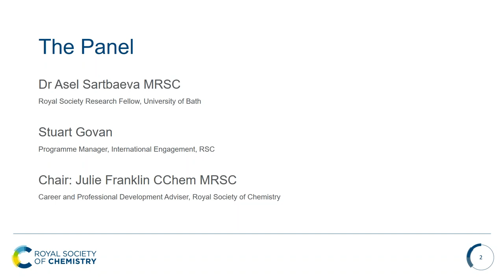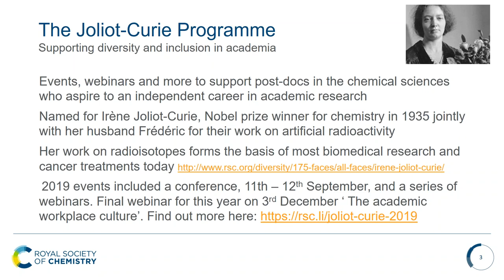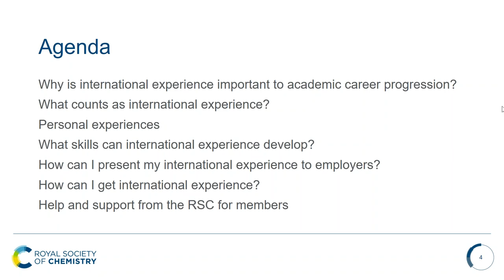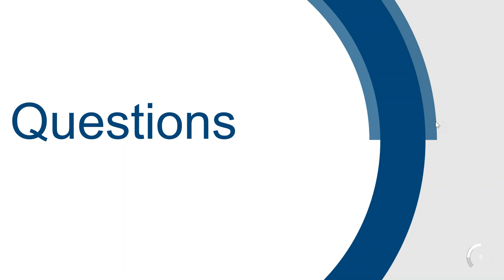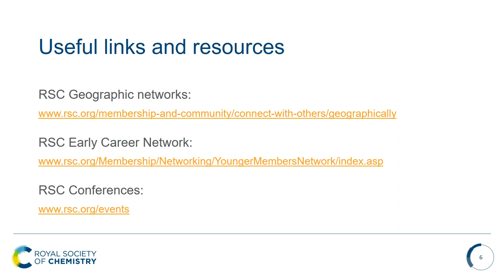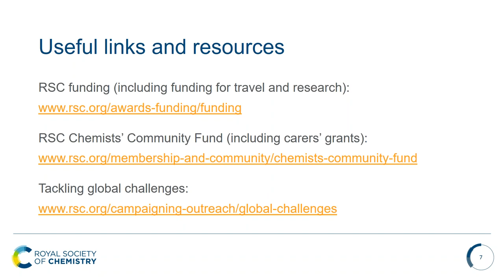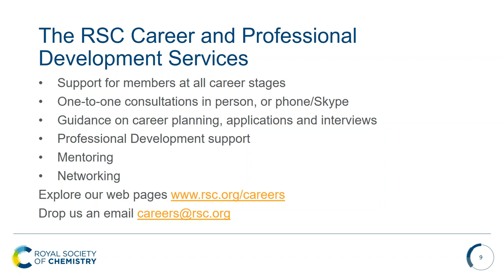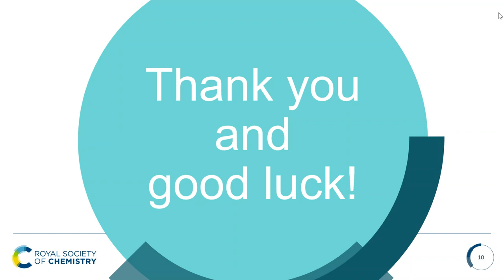Joliot-Curie Programme 2019 How can international experience help my academic career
As part of our Joliot-Curie Programme supporting early career researchers looking to establish an independent research career.

This webinar is:
• To understand the importance of international experience in an academic career
• To understand what counts as international experience
• To hear from experts who have successfully gained international experience and used it to further their careers
• To raise awareness of resources to support researchers in finding and securing international placements/jobs
• To get practical tips on what aspiring academics can do to help themselves.

Panel
Chair: Julie Franklin CChem MRSC
Dr Asel Sartbaeva MRSC, Royal Society Research Fellow, University of Bath
Mr Stuart Govan, Programme Manager, International Engagement, RSC